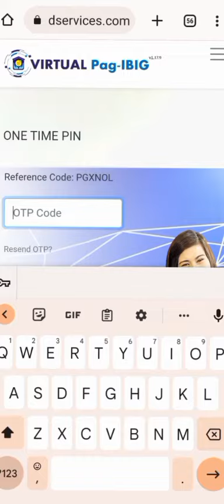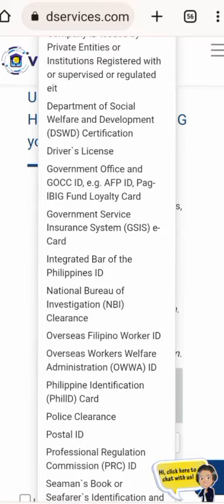How to Create Virtual Pag-ibig